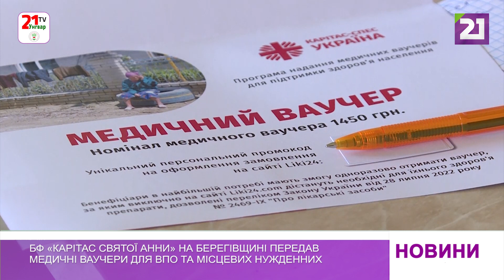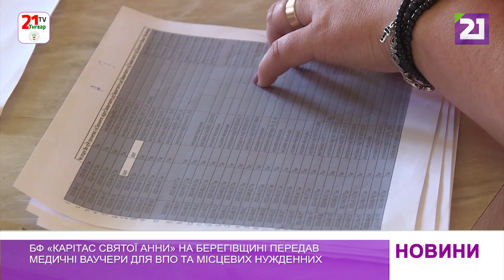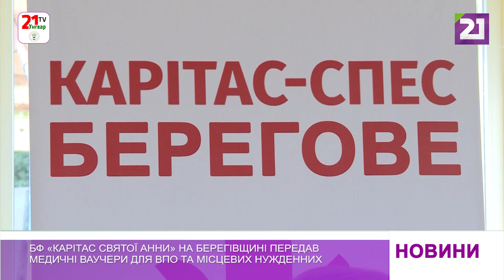БФ «Карітас святої Анни» передав на Берегівщині медичні ваучери для ВПО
Благодійний фонд «Карітас Святої Анни» Берегівського району від початку війни допомагає вимушено переміщеним особам, які прибули до Закарпатської області. Днями, завдяки Київському Карітасу, Берегівська організація мала можливість розповсюдити серед переселенців та місцевих потребуючих так звані «Медичні ваучери» номіналом 1450 гривень.